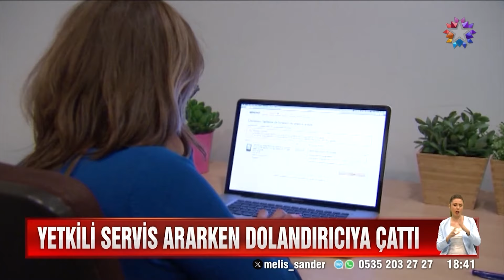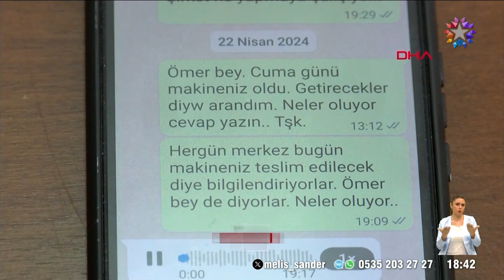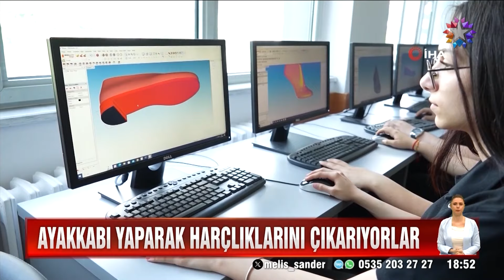Star Ana Haber | 5 Mayıs 2024 Pazar